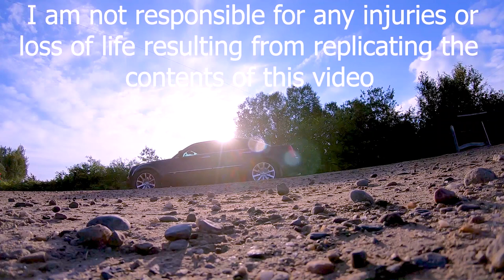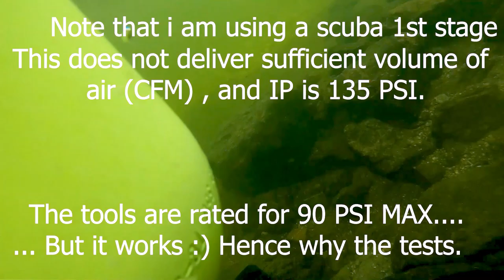Testing Air Tools underwater! ( SCUBA )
Testing a few air powered tools from a scuba 1st stage regulator.
I Purchased a BCD Standard to 1/4 NPT adapter and fitted it to an air tool coupler.

This allowed me to run various air tools from a standard, unmodified regulator's BCD hose.

Air tools are very inexpensive, and most of them can be acquired for 30$ secondhand.  A brand new air drill is something like 50$.
You will want to use the cheapest one you can find, because it will rust sooner or later.

I will upload a video next week with proper information on how to do this, the different methods of achieving this, and how to prep/maintain the tools so that they do not rust or contaminate the environement.

Comment if you have any question or suggestions! I do not pretend to know everything about this subject and would appreciate feedback/tips.